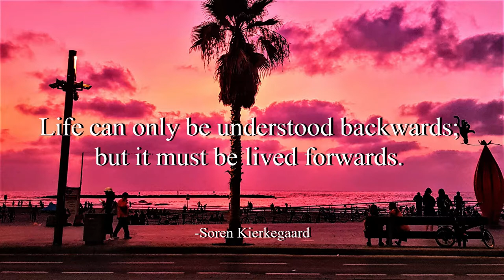Beach Disco - Dougie Wood (No Copyright Music)